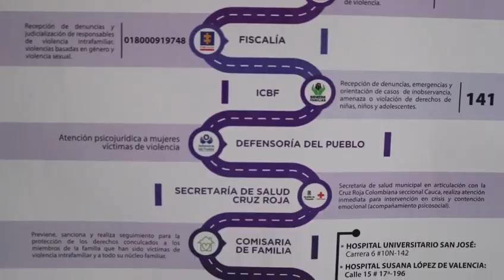📌En la Comisaría de Familia, podemos acompañarte para lograr un bienestar para ti y quienes amas.